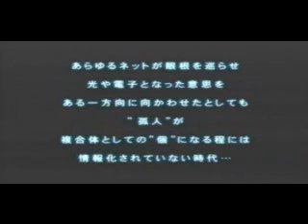PS2「攻殻機動隊SAC」1面プレイ動画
PS2「攻殻機動隊 STAND ALONE COMPLEX」1面プレイ動画。編集後のWMVしか残ってなかったんで、DivX化時にソコからさらに短く。それでも冗長なのはまぁゲームの様子を伝えるために許してたもれ。

ラスボス戦をUPしたら意外にこのソフトを知らない人がいたようなので、1面もUP。

格闘戦や狙撃されたときのスローはカメラ割りがキマった時はすっごい気持ちいいんよ。この動画じゃイマイチなのが多いけど(^^;

PS2時代に完璧にワイド画面対応に切り替えられる珍しいソフトだったなぁ‹ムービー、フォント縦横比、画面内表示全てがちゃんと切り替わる「分かってる」ソフトだった

YouTubeでも見やすいように明るく補正。
ニコニコ動画でも遊んでやってくださいませm(_ _)m